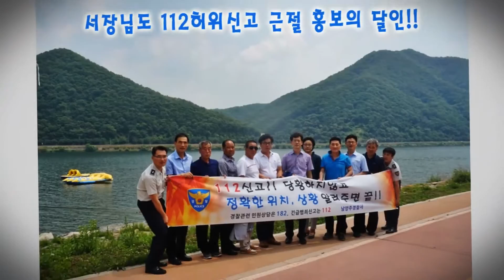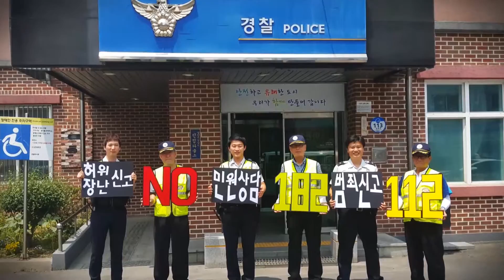112 신고홍보 동영상, 남양주경찰서 제공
112 신고홍보 동영상

남양주경찰서 제공